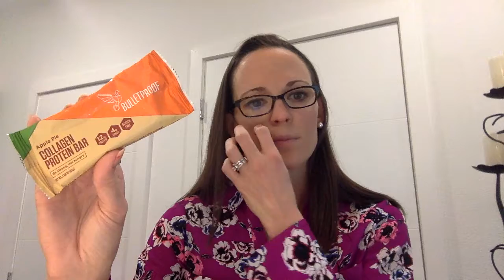Healthy Protein Bars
Is there such a thing as a healthy protein bar? Check out Renee's recommendations.